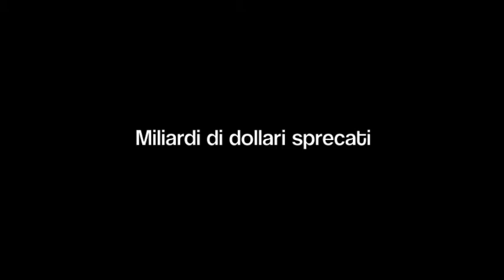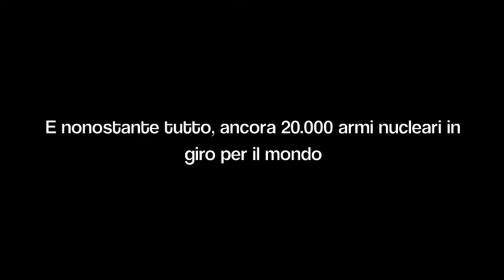A Little More Action (to ban nuclear weapons)_ ITA